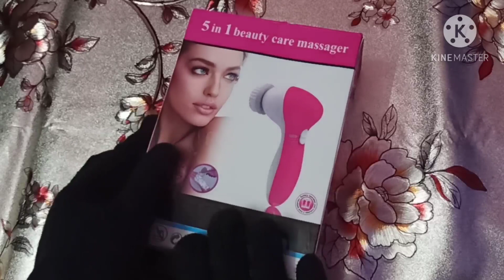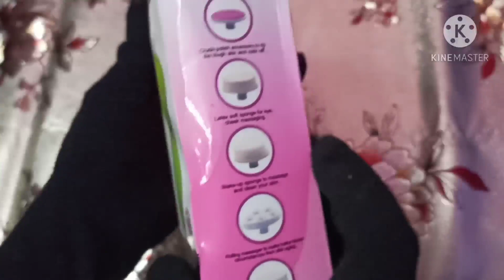Free beautician courses with certificate tamil|| facial massage series || lets sale with thara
Register now

முந்தைய பியூட்டிசியன் பயிற்சி வகுப்புகளை பார்க்க லிங்க் கிளிக் செய்யவும்.

facial massager